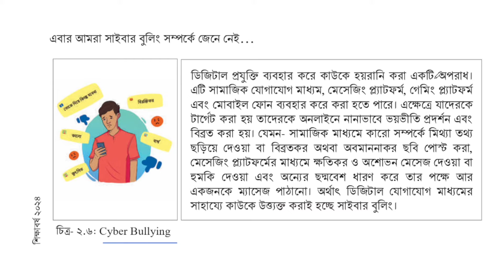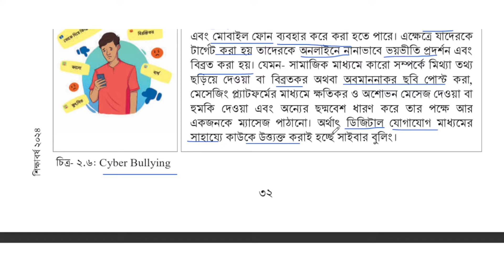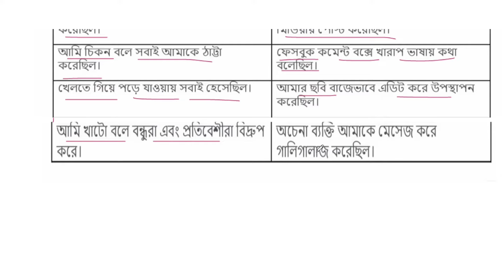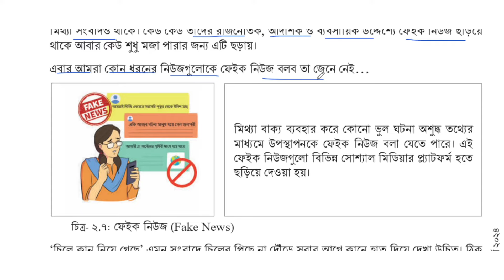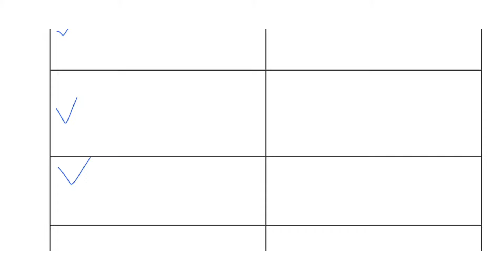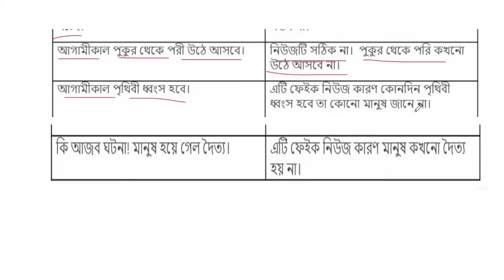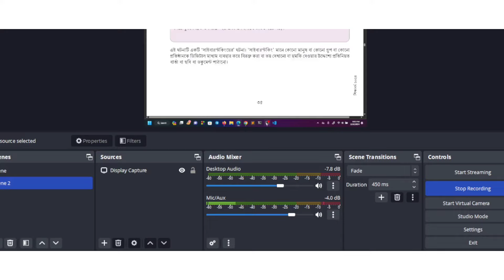২য় অধ্যায় সেশন-২ |সাইবার ঝুঁকি সম্পর্কে জানি,তথ্য নিরাপত্তা নিশ্চিত করি|৯ম শ্রেণি ডিজিটাল প্রযুক্তি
৯ম শ্রেণি ডিজিটাল প্রযুক্তি প্রথম অধ্যায়
ডিজিটাল প্রযুক্তি ৯ম শ্রেণি 2024
ডিজিটাল প্রযুক্তি ৯ম শ্রেণি ১ম অধ্যায় পৃষ্ঠা ৪
নবম শ্রেণি ডিজিটাল প্রযুক্তি পৃষ্ঠা ২
নবম শ্রেণি ডিজিটাল প্রযুক্তি পৃষ্ঠা ৩
নবম শ্রেণি ডিজিটাল প্রযুক্তি পৃষ্ঠা ৪
class nine digital_projukti chapter 1
class nine digital_projukti chapter 1 2024
class 9 2022 digital_projukti book
class 9 digital_projukti chapter 1 2024
class 9 book details digital_projukti
class 9 digital technology chapter 1
৯ম শ্রেণি ডিজিটাল প্রযুক্তি সেশন- ১: সত্য অনুসন্ধান

৯ম শ্রেণি ডিজিটাল প্রযুক্তি ২য় অধ্যায়
৯ম শ্রেণি ডিজিটাল প্রযুক্তি পৃষ্ঠা ২৯
৯ম শ্রেণি ডিজিটাল প্রযুক্তি পৃষ্ঠা ৩২
ডিজিটাল প্রযুক্তি ৯ম শ্রেণি ২য় অধ্যায় পৃষ্ঠা ২৯